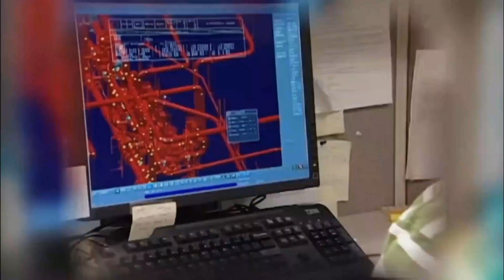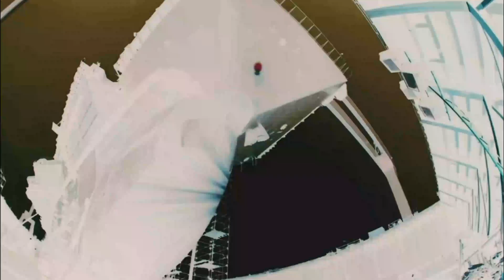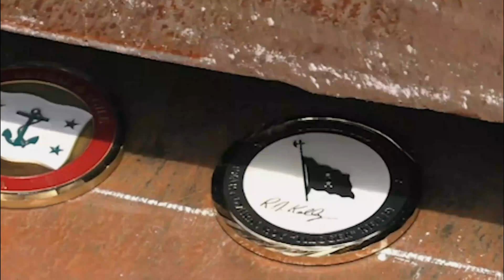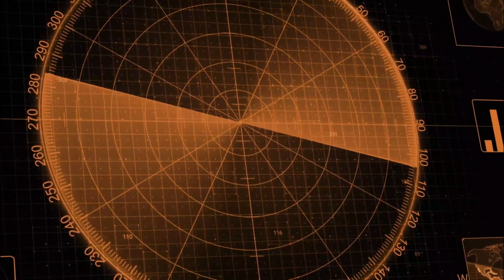Inside LARGEST Warship In The World | USS Gerald R. Ford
🚢 Get an exclusive pass to explore the ultimate in naval power! Join us as we step "Inside the LARGEST Warship in the World, USS Gerald R. Ford." 🌐 Discover the groundbreaking technology and unparalleled capabilities of this magnificent vessel. From advanced weaponry to state-of-the-art systems, witness the pinnacle of naval engineering firsthand.

🔍 Keywords for SEO: Largest Warship, USS Gerald R. Ford, Naval Technology, Naval Supremacy, Advanced Weaponry, Warship Tour, Military Vessel, Naval Innovation, Aircraft Carrier, Naval Arsenal